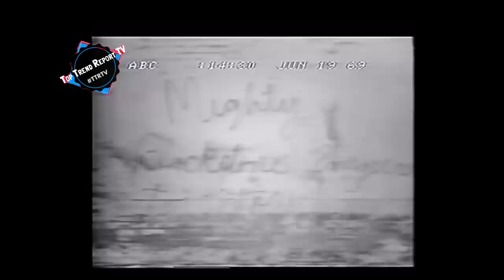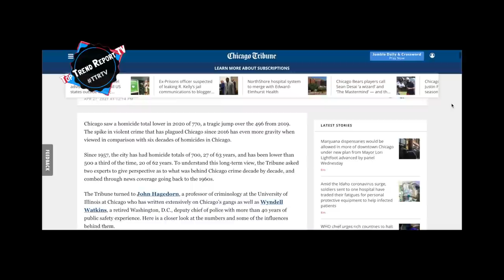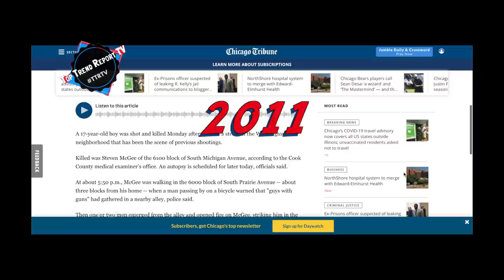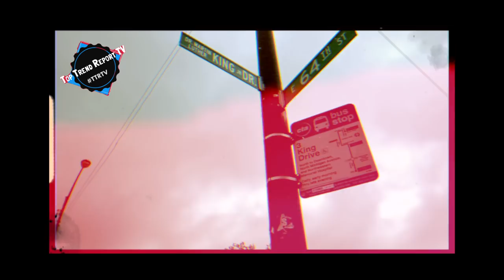The Dark & Crazy Story of Parkway Gardens Aka O Block (King Von & Lil Durk’s Block)￼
Oblock is known to be one of the most dangerous neighborhoods in Chicago And even ranks One of the most dangerous neighborhoods in the United States birthing rappers like Lil Durk King Von and Chief Keef Parkway gardens aka oblack even was the starting grounds of the former First Lady Michelle Obama but even Though Parkway Gardens birthed And a lot of great people it also has a truly dark and unique story in losing many great people intro and this is the dark and crazy story of Parkway Gardens a.k.a. Oblock

AMUSEMENT PARK WHITE CITY INTRO

Parkway gardens aka oblock has a dark past but it wasn’t always gangbanging and shootouts in parkway garden because before even the apartment complex was built it was a huge amusement park that was constructed may 1905 and closed 1950 it was claimed to be the largest park of its type in the United Statesat the time. It contributed to Chicago's status as the city with the most amusement parks in the United States until 1908.

It eventually introduced the world to the Goodyear Blimp, which was first assembled at the park

In 1933 the park closed due to a loss of revenue in the Great Depression years.  The Chicago Housing Authority purchased this land in 1946 in order to build a public housing complex that they would call Parkway Gardens and by 1950 construction began which was completed in 1955.

The beginning of parkway gardens and end of calumet day

Then came parkway gardens Built in the 1950s, Parkway Garden Homes was the first housing complex in Chicago that was owned and operated by middle-class black professionals. The 13-acre complex offered quality affordable housing during an era when discriminatory redlining practices were commonplace. Parkway Gardens shifted from cooperative ownership to HUD management in the 1970s and to private ownership in the 1980s. Following the change in ownership, the property deteriorated because of a lack of investment in modernization and maintenance. Crime rates also increased between the late 1980s and 2011

Around 2009 Chicago started to tear down these apartment complex do to high crime and gang violence, in efforts of mixing low income people with higher income people in new efforts to stop the gangs and violence so you had people that was assisted by the government living next to working class people and many of these people that was assisted by the government was also addicted to drugs which they made it a new requirement to get in the new apartments you had to pay his drug test and background checks which made it a lot harder for the people that came from Cabrini Green apartment complex and the calumet building to get in these new up-to-date apartments at the time

These days Chicago gave up on public housing for low income people and now people in Chicago that receive government assistance they are pretty much able to move in wherever they please which made a lot of gang member go to places where they had to switch their gang and fit in or be a targeted

GANGS

The Gangster Disciples and Black Disciples became the main dominating forces in these projects, then between 1989 and 1991 their relations city-wide became worse as they launched into full scale warfare.  The two gangs waged war over this complex calling it “O-Block” by the 2010s after BD “Odee” that was killed.
Starting in 2011 the complex finally began to be rehabbed and by 2014 the rehab was complete which was a very impressive restoration.  All of the elevators were not functional until the rehab projects restored one of them and replaced ten others.  Although these projects were heavily rehabbed violent crime still rips through this area.